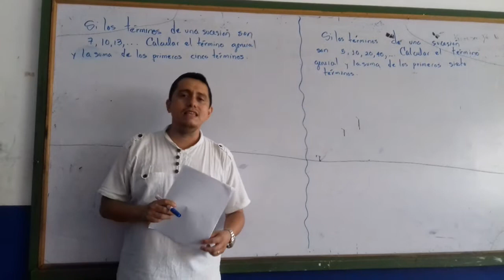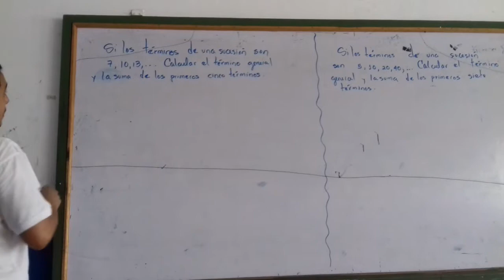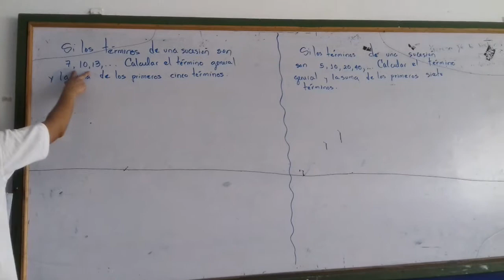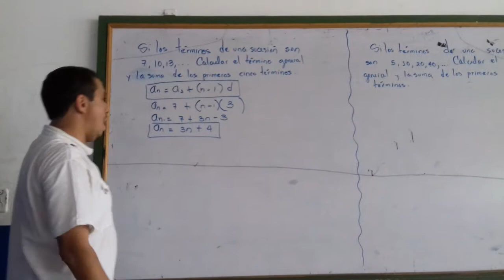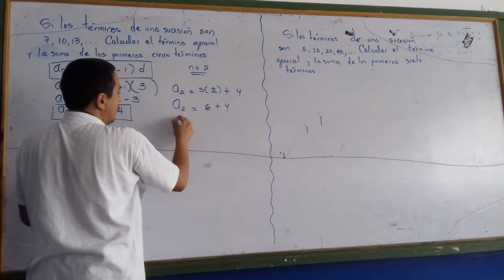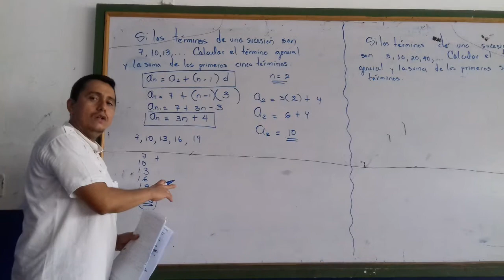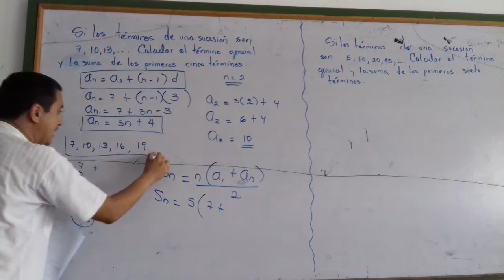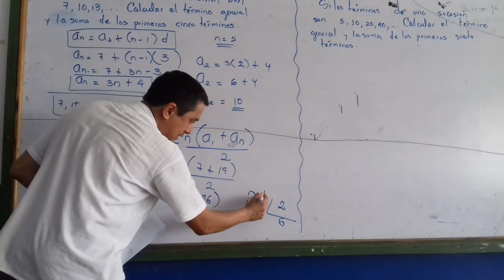sucesiones aritmeticas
leccion 1